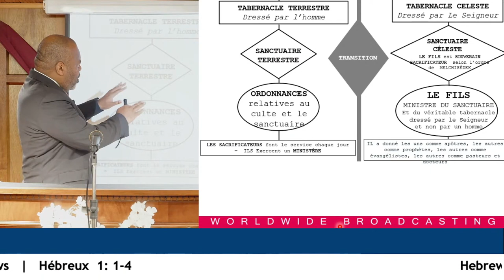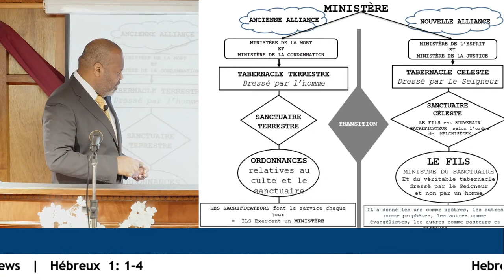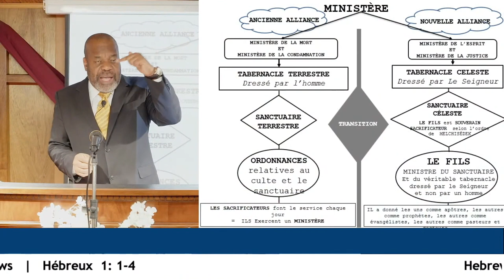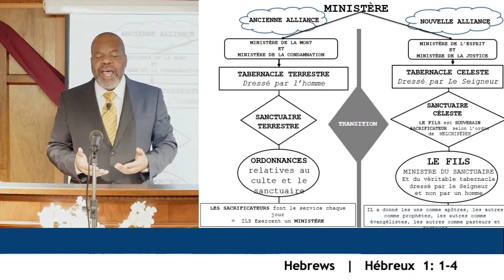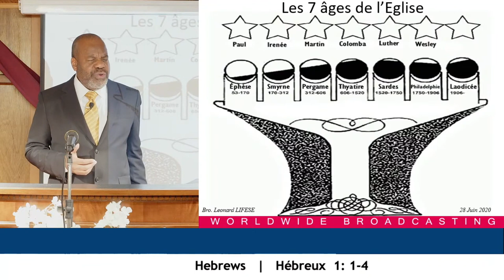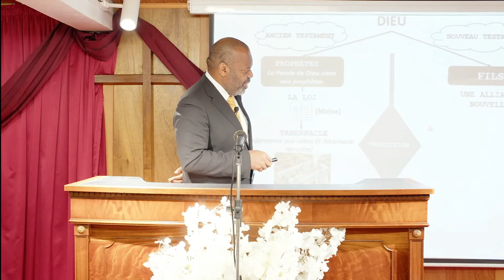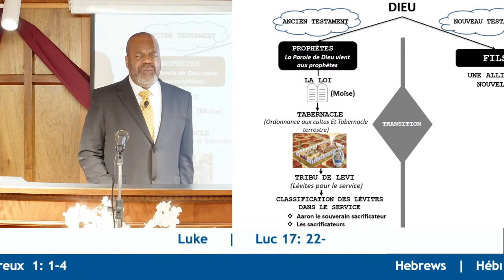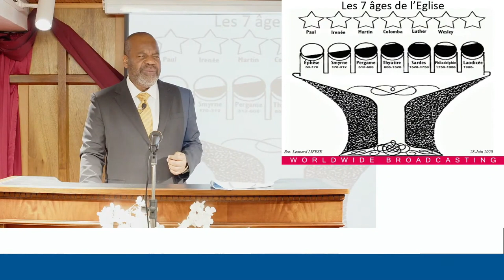LE FILS DE L'HOMME - Dimanche 18 Septembre 2022